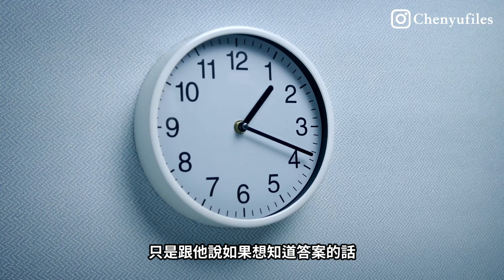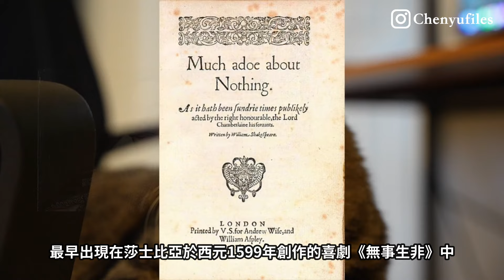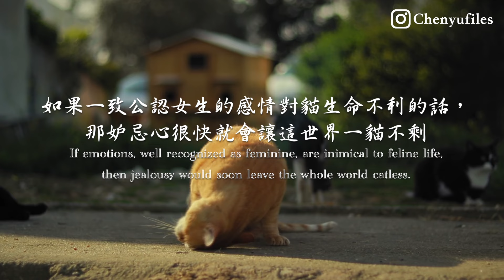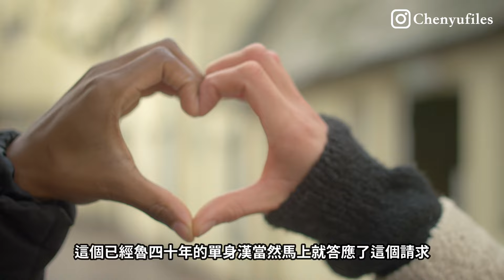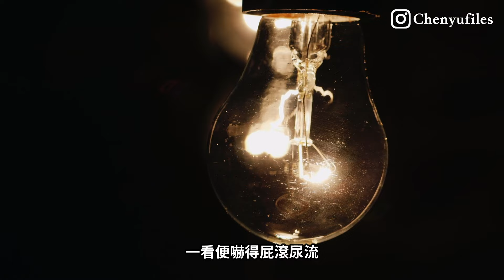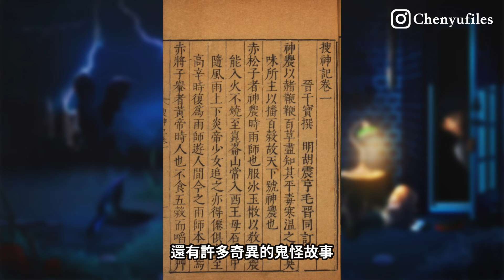妻子脖子上為何要綁綠絲帶？少女不能被燈照的詭異原因【好奇心殺死貓】｜Care killed the Cat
【陳羽更多影片】